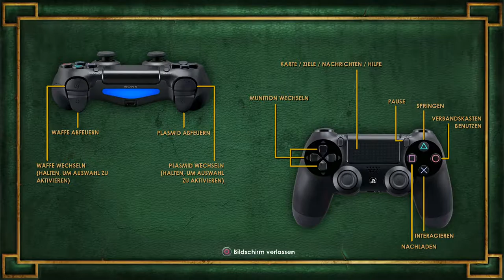Let’s Play Bioshock{PS4}The Collection#6 Mächtig Betrieb in der Fischerei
Infos zum Spiel:

Wir spielen Jack der im Jahr 1960 mit einem Flugzeug über dem Atlantik abstürzt . Als einziger Überlebender kann er sich gerade noch an einen nahe der Absturzstelle stehenden Leuchtturm retten. Über eine Tauchkugel gelangt er in die geheime Unterwasserstadt Rapture. Durch eine Videoeinspielung erfährt Jack Details über Andrew Ryan, den Gründer und Herrscher von Rapture, sowie über die Stadt selbst.
Atlas, ein Bewohner von Rapture, kontaktiert Jack per Funk und informiert ihn über den gegenwärtigen Zustand der Stadt. So sind fast alle Einwohner Opfer einer Substanz namens ADAM geworden, welche es ermöglicht, den menschlichen Körper mit neuen Fertigkeiten auszustatten. Durch die hervorgerufene Abhängigkeit von ADAM haben die Bewohner den Verstand verloren. Atlas bittet Jack, seine Familie zu suchen und zu retten.

Entwickler:  Irrational Games, LLC